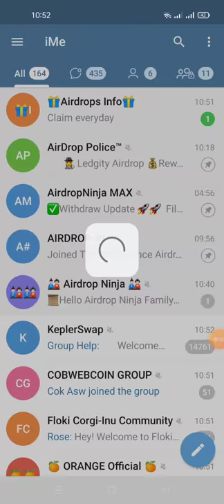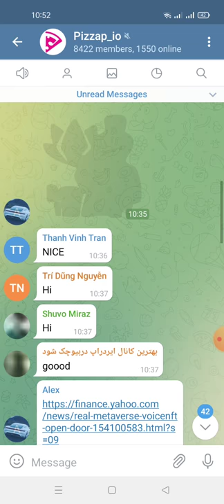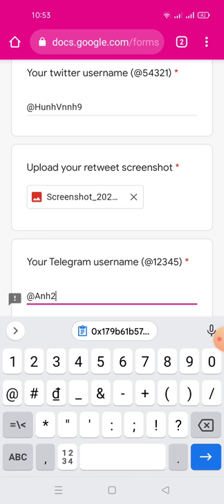hướng dẫn nhận 20 PNFT + 3lucky 500$ GIVEAWAY -Pizzap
Link ĐK